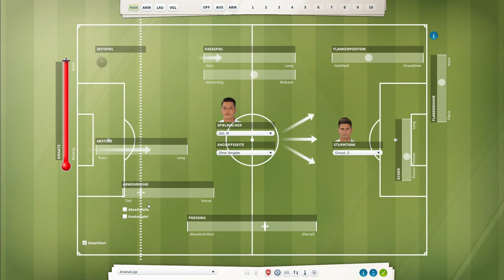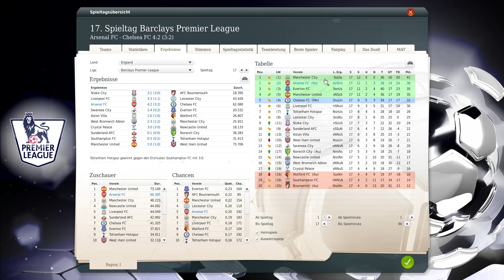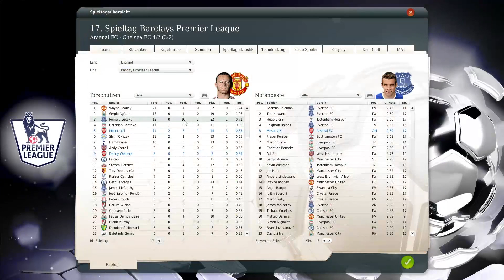Lets Play Fussball Manager 15 #031